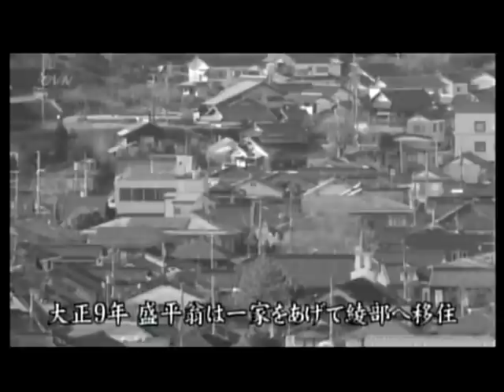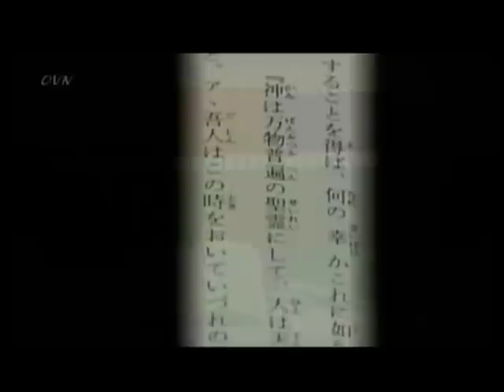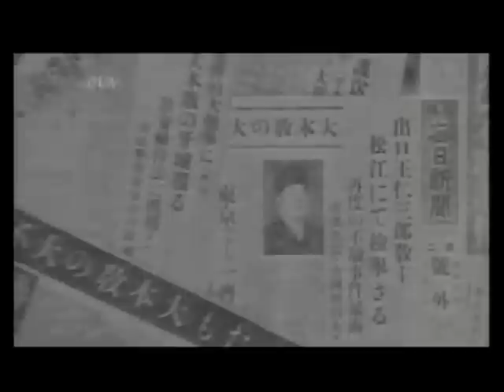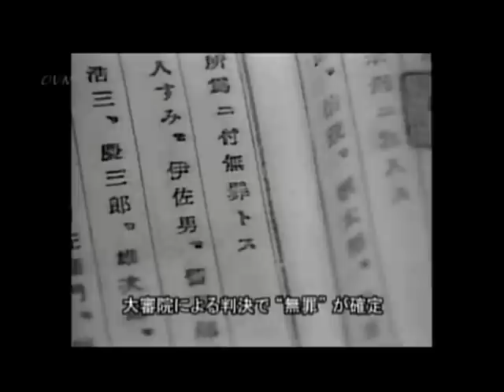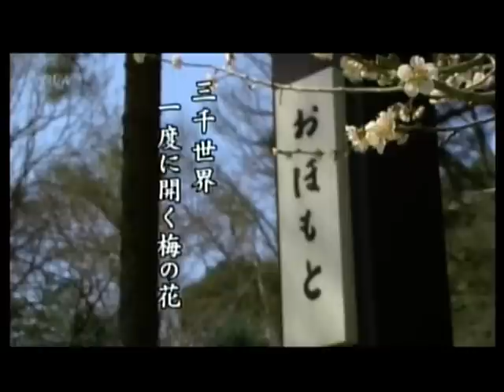合気道と大本